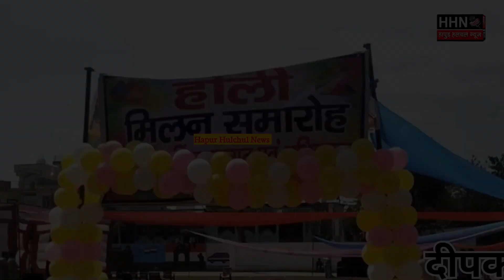हापुड़ की पुलिस लाइन में हुआ होली मिलन समारोह का आयोजन, | Hapur Hulchul |Hapur News | हापुड़ न्यूज़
जनपद हापुड़ की पुलिस लाइन में हुआ होली मिलन समारोह का आयोजन, एसपी अभिषेक वर्मा, एडिशनल एसपी राजकुमार अग्रवाल सहित सभी क्षेत्र अधिकारी,व एसएचओ सहित पुलिस के तमाम कर्मचारियों ने पुलिस लाइन में जमकर खेली होली एसपी अभिषेक वर्मा, एएसपी सहित सबने जमकर ठुमके भी लगाए। होली के गानों पर जमकर थिरके तमाम पुलिस के जवान। पुलिस लाइन में किया गया हर्बल रंगों का उपयोग। एसपी ने पुलिस की होली के लिये मंगवाया विशेष रूप से हर्बल कलर व फूल, करीब 3 घण्टे तक पुलिस अधिकारियों व कर्मचारियों ने खेली होली।Video Maked by :-
Team :- HHN
Edit By -Zubaidali